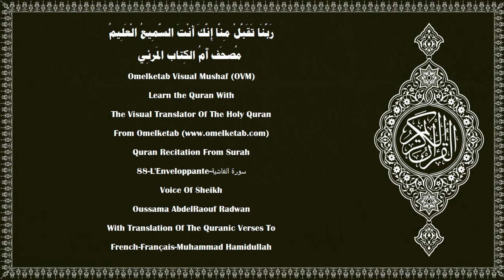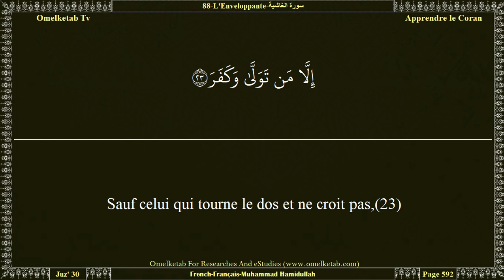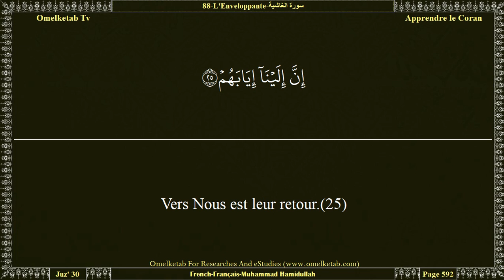88 L'Enveloppante سورة الغاشية French Français Muhammad Hamidullah Radwan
88-L'Enveloppante-سورة الغاشية-French-Français-Muhammad Hamidullah-Radwan... [T'est-il parvenu le récit de l'enveloppante?(1)Ce jour-là, il y aura des visages humiliés,(2)préoccupés, harassés.(3)Ils brûleront dans un Feu ardent,(4)et seront abreuvés d'une source bouillante.(5)Il n'y aura pour eux d'autre nourriture que des plantes épineuses [darî'],(6)qui n'engraisse, ni n'apaise la faim.(7)Ce jour-là, il y aura des visages épanouis,(8)contents de leurs efforts,(9)dans un haut Jardin,(10)où ils n'entendent aucune futilité.(11)Là, il y aura une source coulante.(12)Là, des divans élevés(13)et des coupes posées(14)et des coussins rangés(15)et des tapis étalés.(16)Ne considèrent-ils donc pas les chameaux, comment ils ont été créés,(17)et le ciel comment il est élevé,(18)et les montagnes comment elles sont dressées(19)et la terre comment elle est nivelée?(20)Eh bien, rappelle! Tu n'es qu'un rappeleur,(21)et tu n'es pas un dominateur sur eux.(22)Sauf celui qui tourne le dos et ne croit pas,(23)alors Allah le châtiera du plus grand châtiment.(24)Vers Nous est leur retour.(25)Ensuite, c'est à Nous de leur demander compte.(26)]

Surah Name:- 88-L'Enveloppante-سورة الغاشية-ALGhashiyah[The Overwhelming Event]
Language:- Arabic - عربي & French - Français
Translator